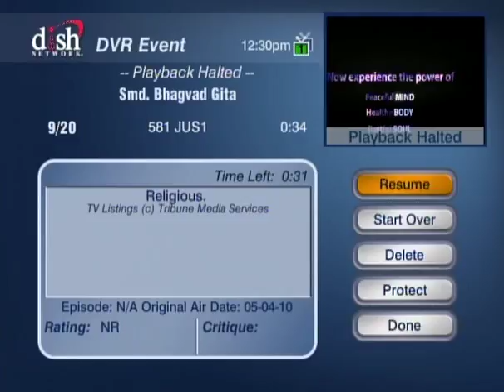HH Sankhya Swami Maharaja 13F Smd Bhagavad Gita [Gyaan ]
A lecture given by HDG Sankhya Swami Maharaja to deliver the fallen soul but any body get a benefit to watch this spiritual program and become happy, jai gopal.